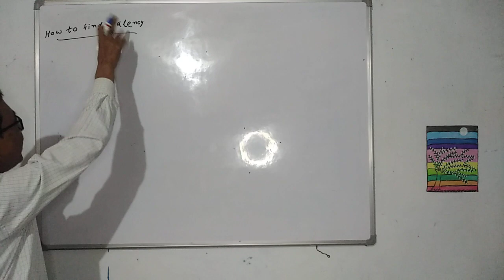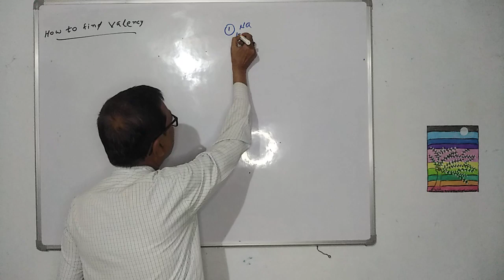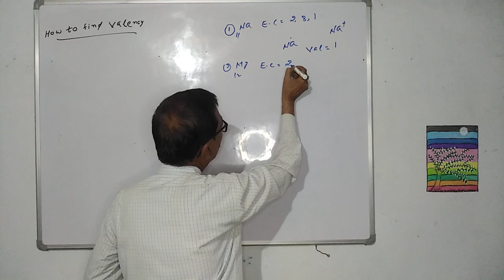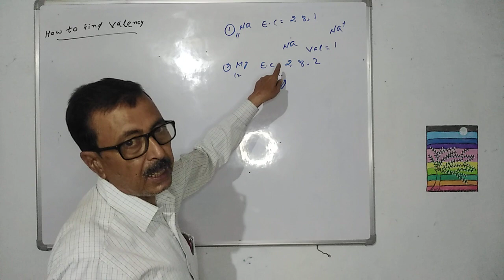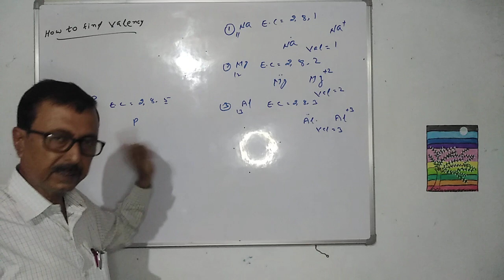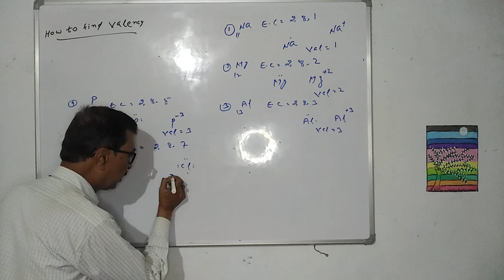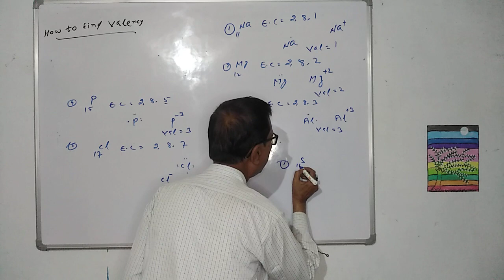How to find valency